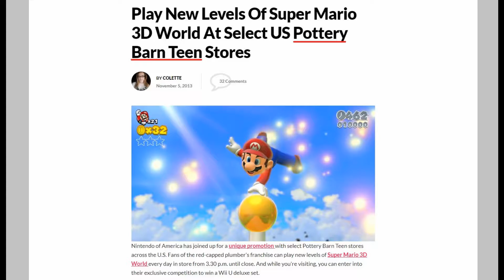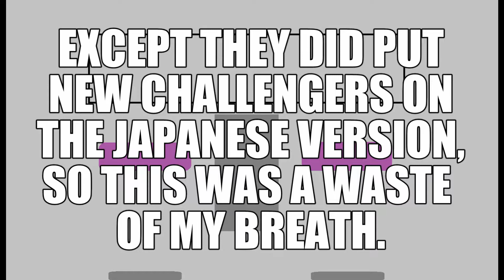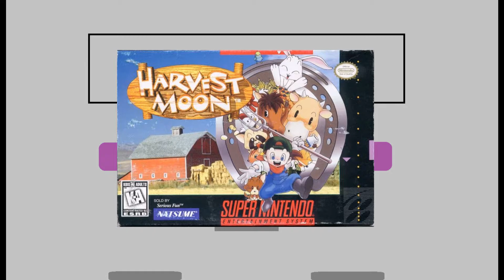SNES Classic Edition: What I Got Wrong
After doing my own predictions on the SNES Classic Edition before its release, it's time to go over how much I got right and how much I got wrong.